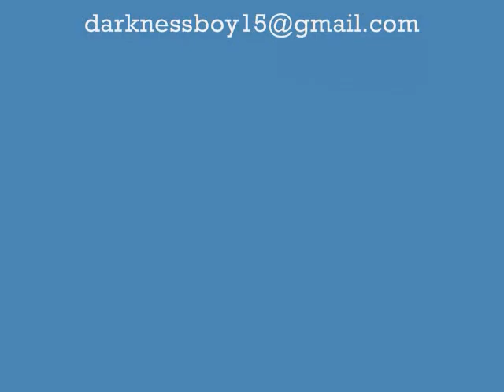From Zero - Swing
(Audio Only)*
-Band: From Zero
-Song: Swing
-Album: From Zero EP
-Year: 1999

-Lyrics:
I wanna run, wanna blaze, wanna swing all night
I wanna party on the east side to get it right
I'm on a fast break, so get your ass into shape
You look at me and you're wishin, no, wanting to stay
This is how you'll bleed, so you better like
Your actions reek from the greed of your wanting
What's fake
So, you wanna ride, or you wanna stay
Did you wanna ride, did you want to stay
Did you want to live for the down
Your hopes are down
Is this what you need to say
Trying to fly
Losing your mind
Yes you've lost the games you play
You're askin me to prevent you from slipping away
I know not what you need just to make it right
It hurts to breathe in the breath that you blew in my face
So, you gonna hide, or you gonna play
You gonna cry, are you gonna say that
Your living is down
Losing the crown
That once rested in your place
I think it's mine
You're all out of time
And that's what I've got to say
Chorus
You ask for reason when reason's a smack in the face
Yeah, this is how we treat what we do not like
And all the jealousy you make is a fucking disgrace
You're so contrived, and you're such a fake
You couldn't get a ride, and you couldn't stay
You live in the down
Your life is down
There's no reason left to stay
Cringe from the sound
You hear all around
From what we all need to say
Reek, like a bastard child
Run far away
Leave while there's still a smile
You restless child
I wann run, wanna blaze, wanna swing all night
I get my thrill off of watching you fucking try